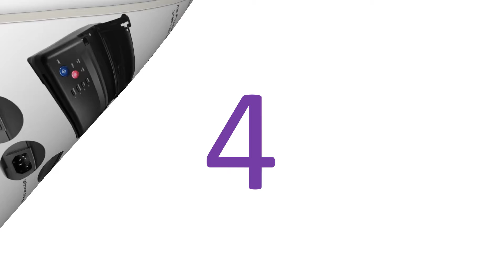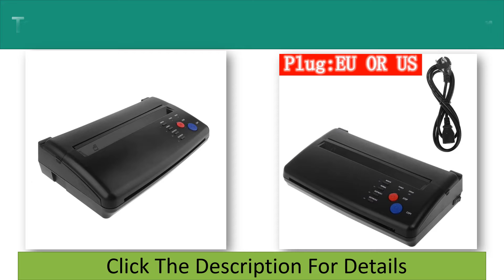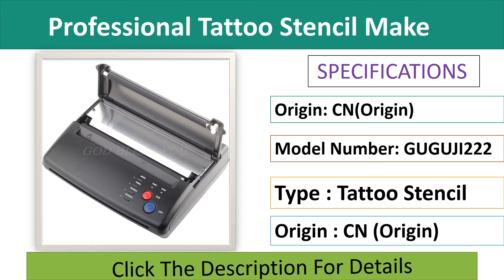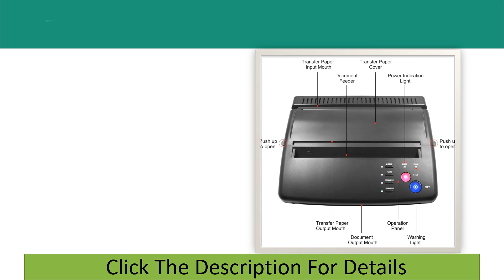Top 5 Best Tattoo Stencils Machine 2021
Top 100 Best Tattoo Stencils Machine Buy From Aliexpress

Check The Link for Buy & Details:

01. Tattoo Transfer Machine Stencils Device Copier Printer Drawing Thermal Tools For Tattoo Photos Transfer Paper Copy Printing

02. Tattoo Stencil Maker Transfer Machine Flash Thermal Copier Printer

03. Professional Tattoo Stencil Maker Transfer Machine Flash Thermal Copier Printer Supplies Tool Drop Shipping

04. Tattoo Transfer Machine Device Copier Printer Drawing Thermal Stencil Maker Tools For Tattoo Photos Transfer Paper Copy Printing

05. Tattoo Transfer Machine Tattoo Printer Drawing Thermal Stencil Maker Copier For Tattoo Transfer Paper Carbon Papier Supply